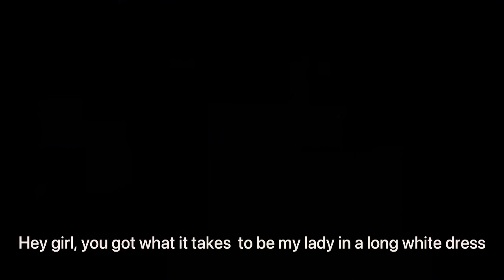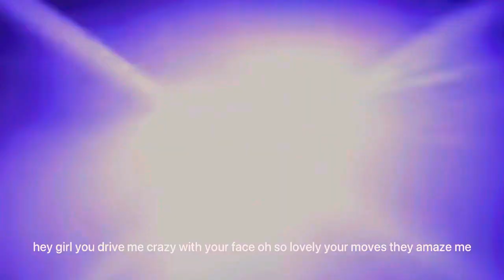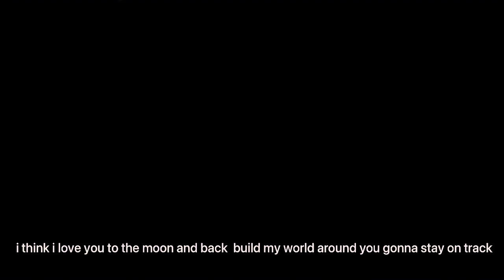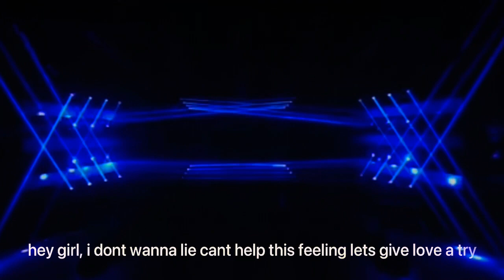Hey Girl || Original Song by Noelle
Hey Girl

sung and written by: Noelle Barcena
Arranged by : Jeffrey Domalaon